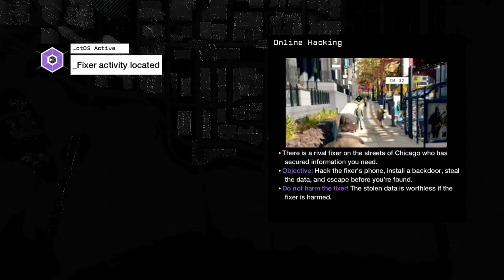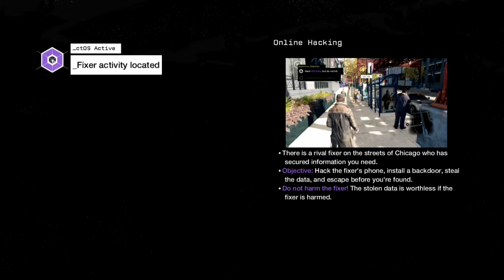Watch Dogs Episode 6: Can't Get The Job Done